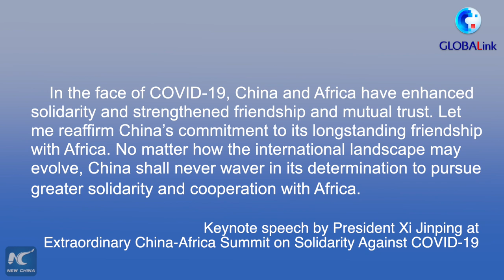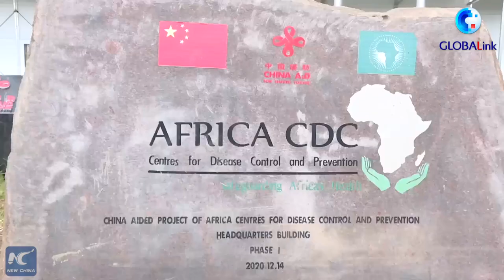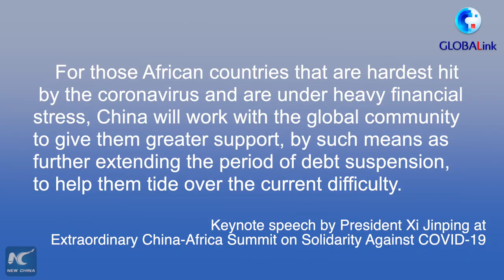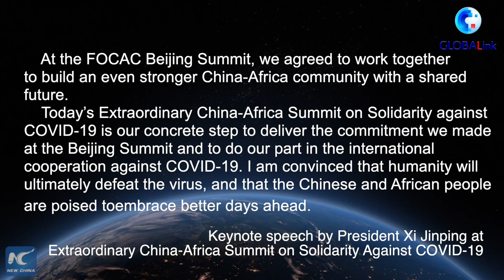GLOBALink | One year on, China-Africa solidarity sheds light on global cooperation in pandemic fight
Thursday marks the one-year anniversary of the Extraordinary China-Africa Summit on Solidarity against COVID19. What has the two sides achieved during the year when the world is overshadowed by COVID? Here are the views of residents, experts and world leaders